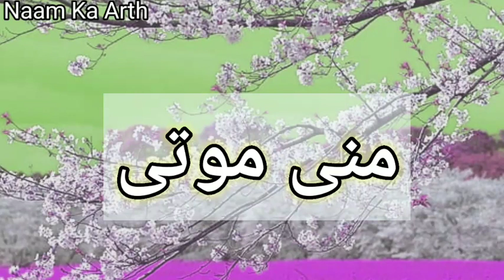Reena Name Meaning In Hindi | Reena Naam ka arth | Reena Naam Ka Matlab Kya Hai